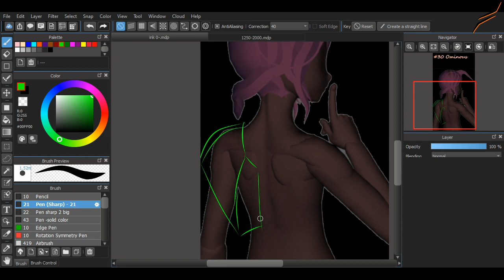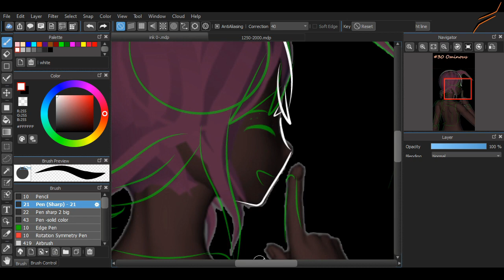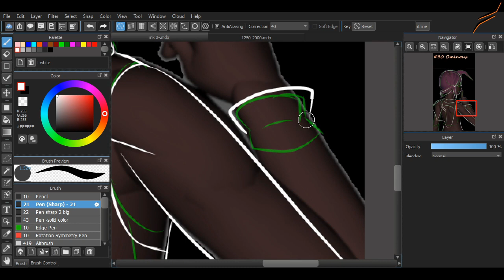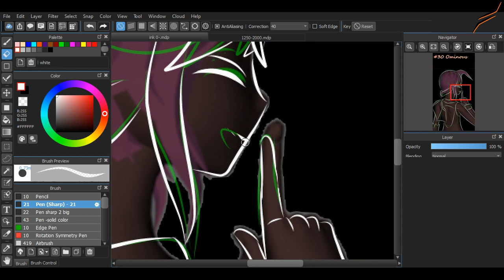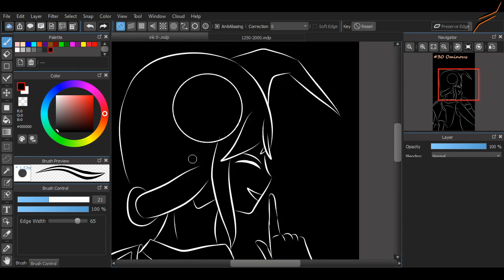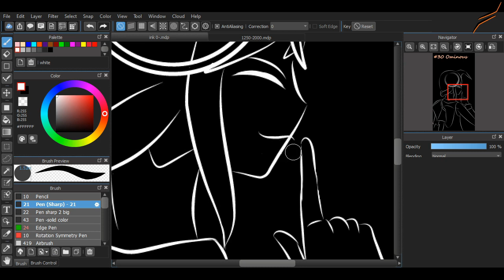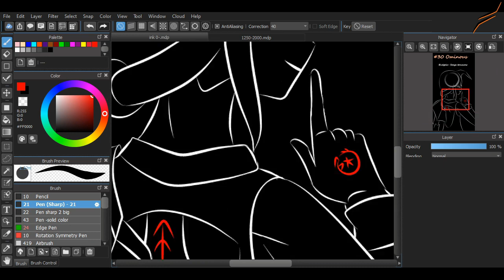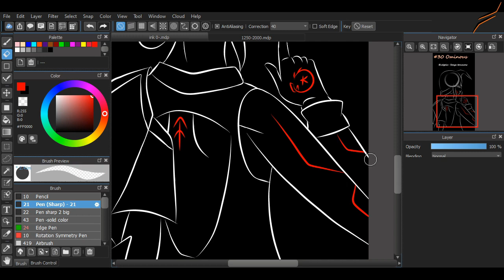30 Ominous Inktober 2020 -Speeddrawing